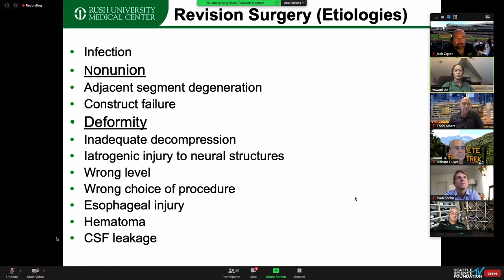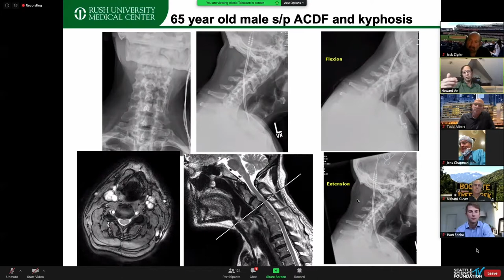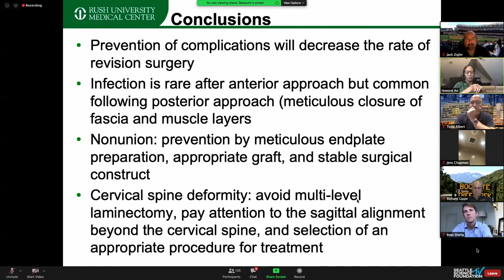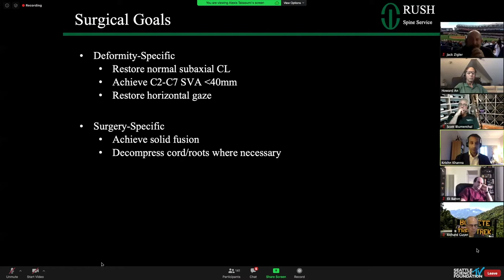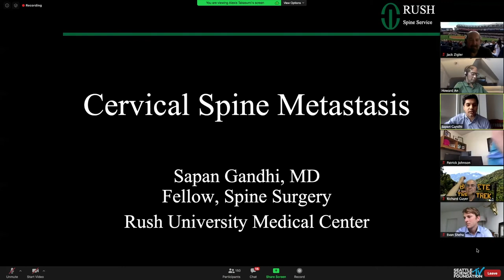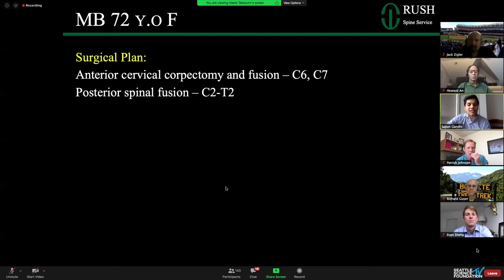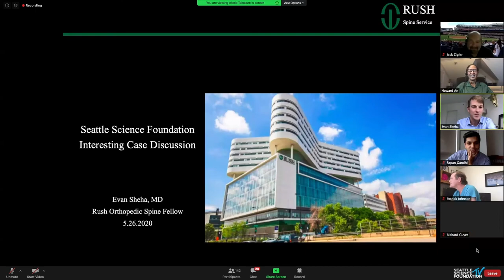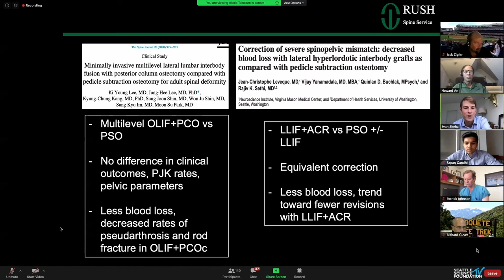Revision Cervical Spine Surgery: Focus on Pseudarthrosis & Cervical Deformity - Howard An, MD